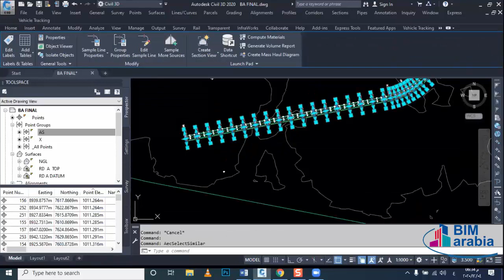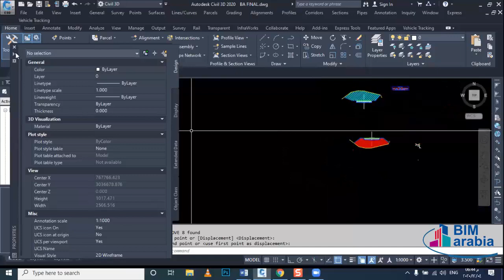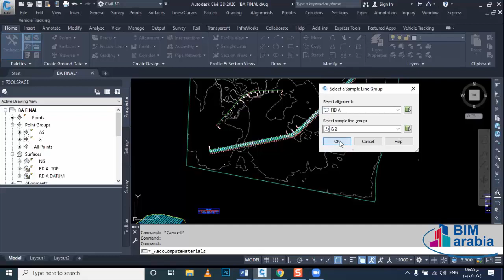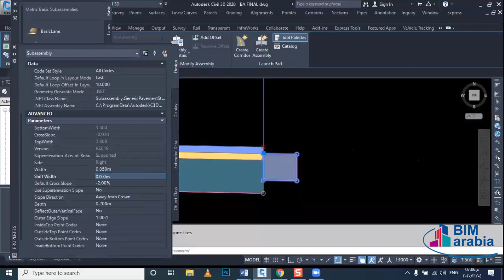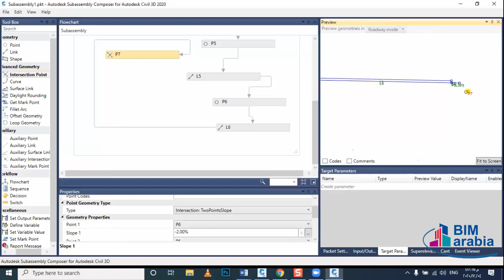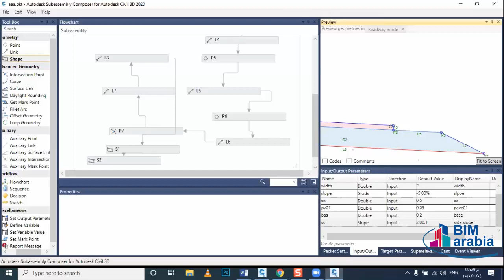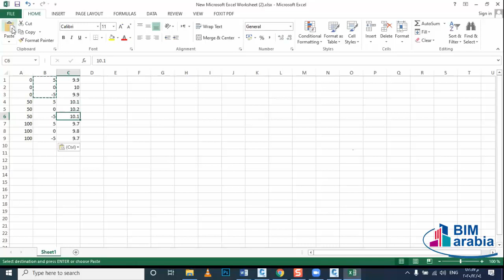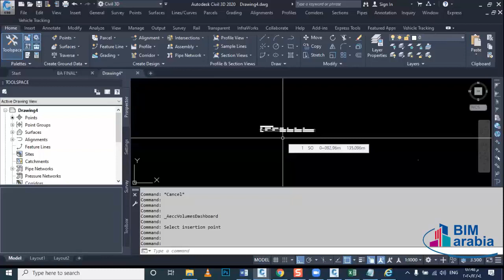CIVIL 3D LEC 05